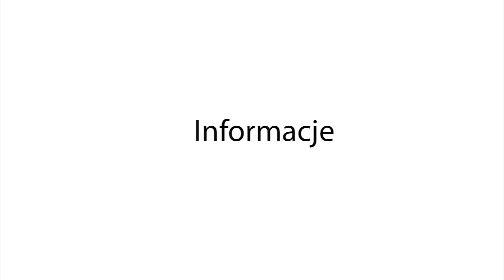Grybów24.pl - Chór Gaude podczas Konfrontacji Chórów i Orkiestr w Łużnej